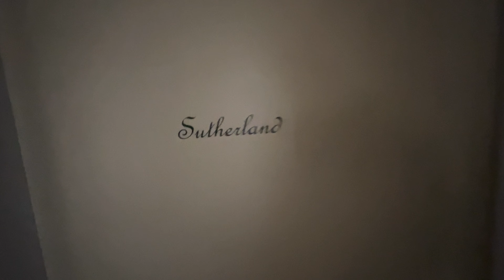Scotlands Craziest Hotel? 🏴󠁧󠁢󠁳󠁣󠁴󠁿 (Altnaharra Hotel on NC500 Route)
I visited the Scottish village of Altnaharra while on the NC500 and stayed in a very cool hotel! It was a brilliant place!